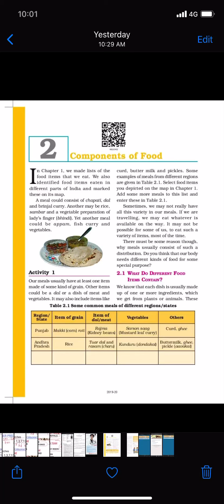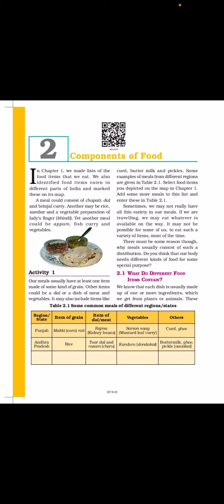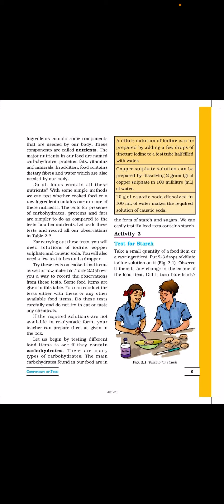Class 6th science (components of food) by kishore bagati